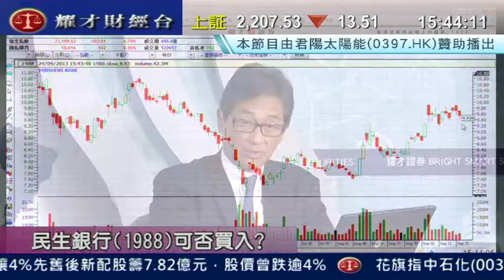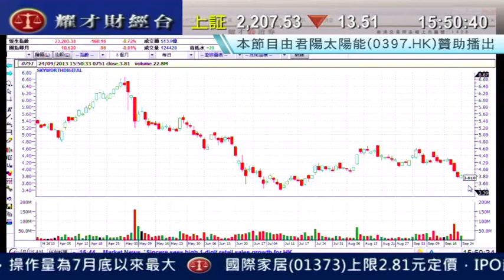耀才財經台 有問必答 鍾蔚茵 郭思治「有問必答：0868、1988、0751」